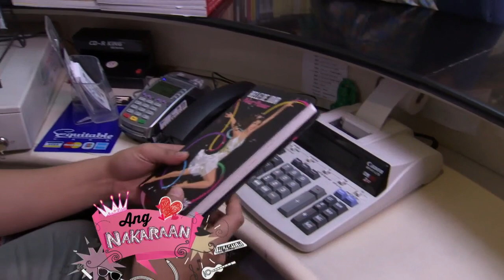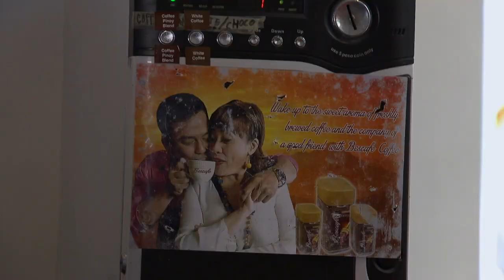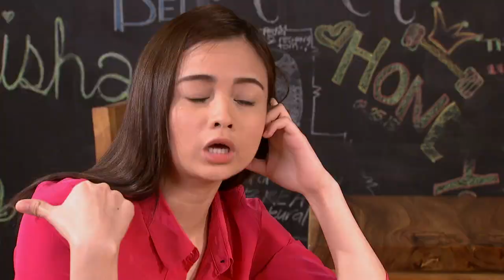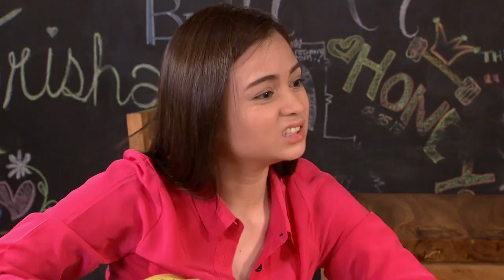Let the Love Begin: Full Episode 9 (with English subtitles)